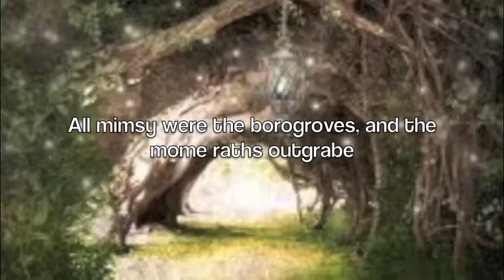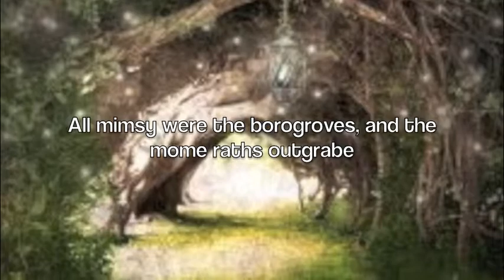English Video Poem- The Jabberwocky